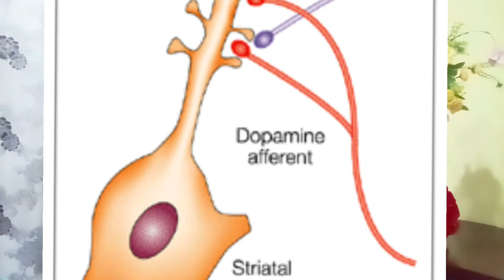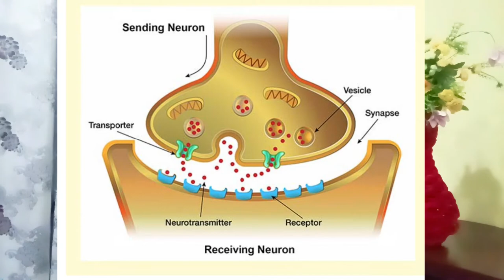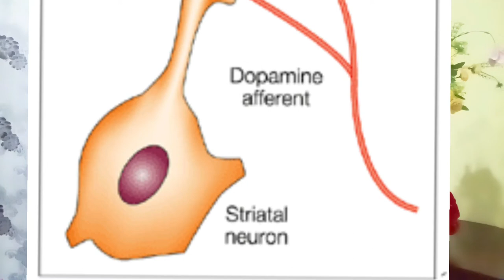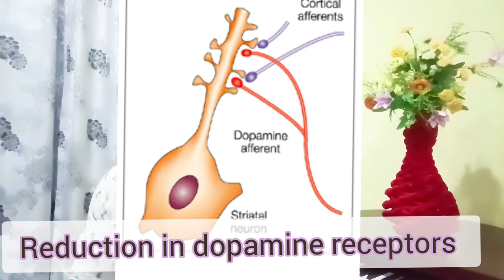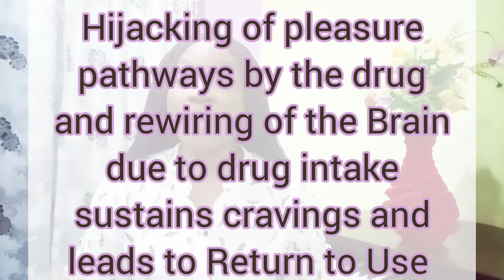The Neuroscience of Addiction and the Brain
This video explores the meaning of addiction, drug dependence and the neuroscience of addiction. It explicitly describes how psychoactive drugs affect the cells in the brain and lead to addiction.